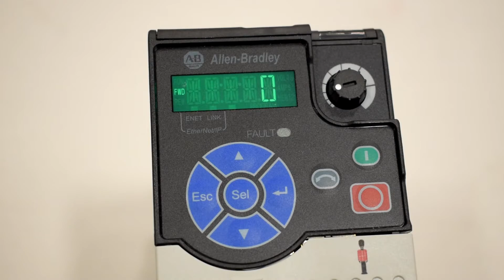Allen-Bradley PowerFlex 525 VFD Factory Reset Walkthrough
In this video, we will walk you through on how to factory reset the PowerFlex 525 VFD.